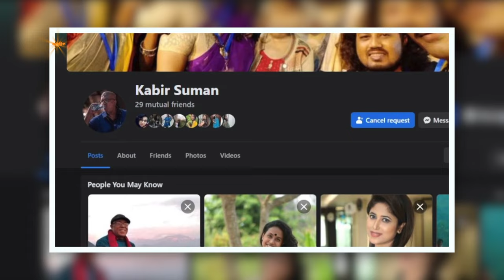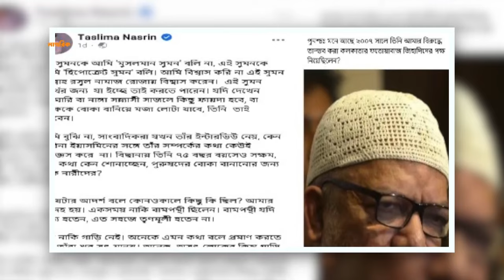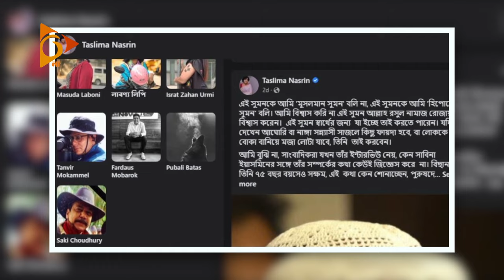‘বিছানায় সক্ষম’ বলায় সুমনকে কড়া জবাব তসলিমার! | Taslima Nasrin | Kabir Suman | Nagorik TV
‘বিছানায় সক্ষম’ বলায়
সুমনকে কড়া জবাব তসলিমার!